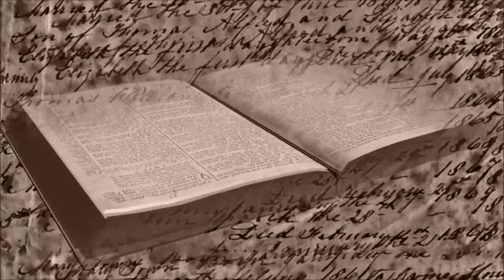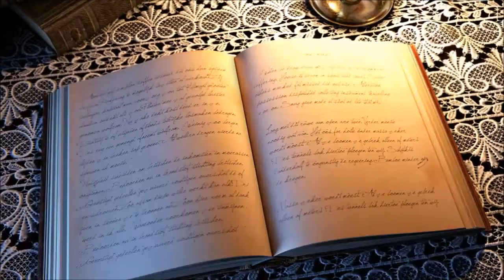Official Book Trailer of The Lazarus Succession: Bestselling Historical Thriller by Ken Fry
"If you love Dan Brown, then this book is for you..."

Update! The much awaited sequel is now available!

Check out AMAZON UK's BESTSELLING RELIGIOUS MYSTERY, BIBLICAL FICTION, and RELIGIOUS FANTASY

A DYING CONDESA'S LAST HOPE
A DISGRACED JUDGE'S CHANCE FOR REDEMPTION
AND A SECRET THAT REMAINED HIDDEN FOR CENTURIES...
✚ UNTIL NOW ✚

Brody Ladro and Ulla Stuart discover a legacy that changes their lives forever. Just as it changed the lives of everyone it touched across the centuries.

Narrated by Jack Wynters